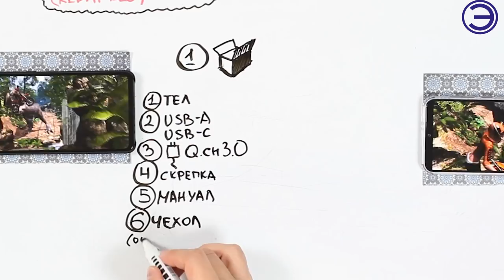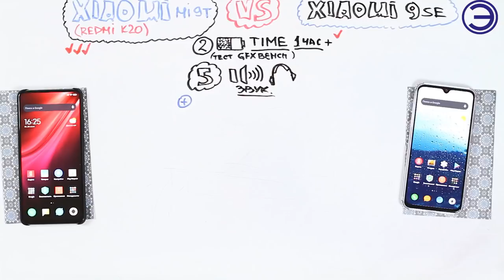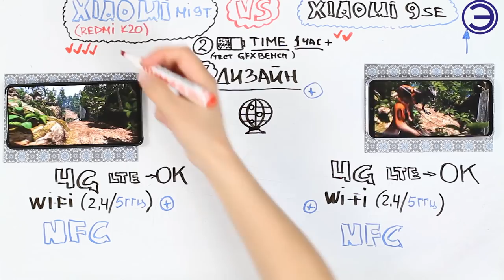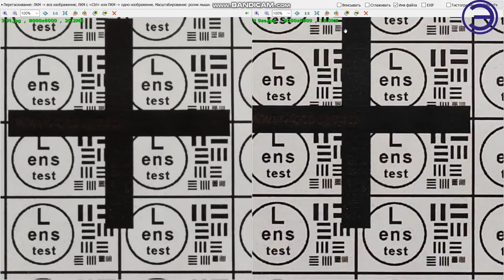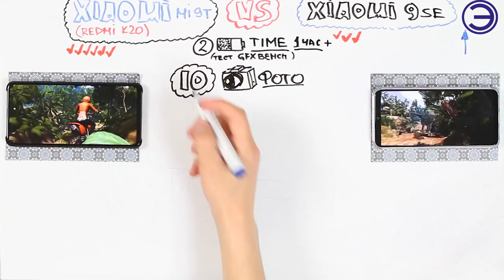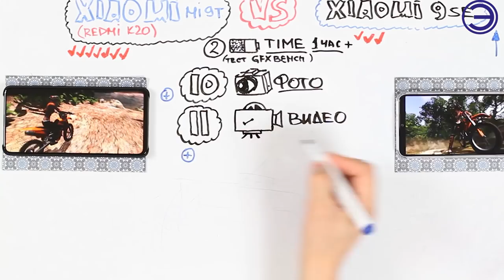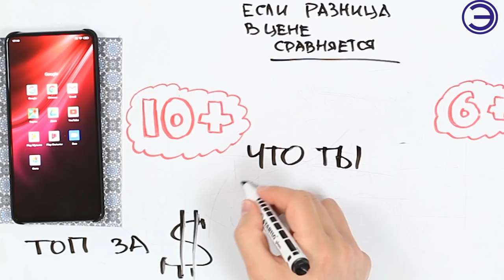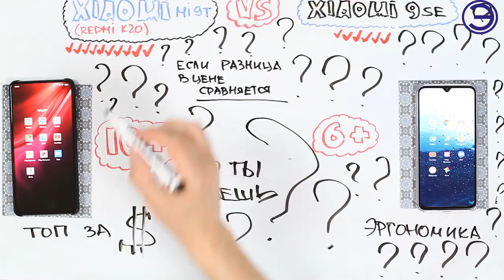ЧТО ВЫБРАТЬ MI 9se или MI 9T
Компания Xiaomi сделала формальный анонс смартфона Xiaomi Mi 9T, который, хоть и вошел в линейку, где уже представлены Xiaomi Mi 9 и Mi 9 SE, на самом деле является клоном Redmi K20.

МУЗЫКА